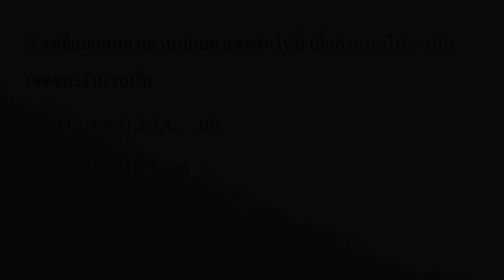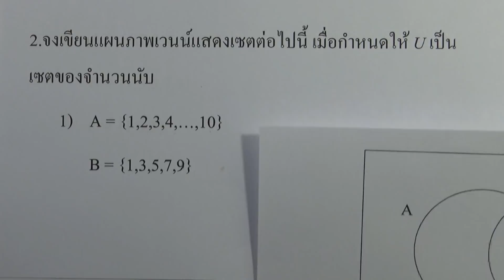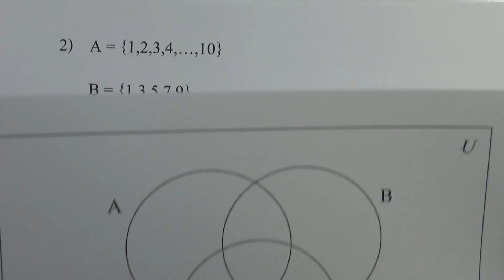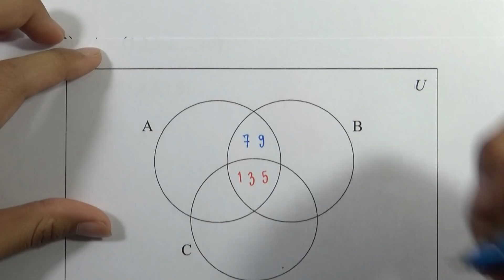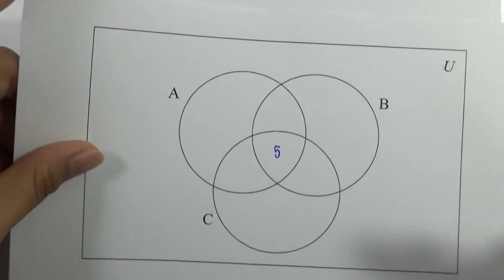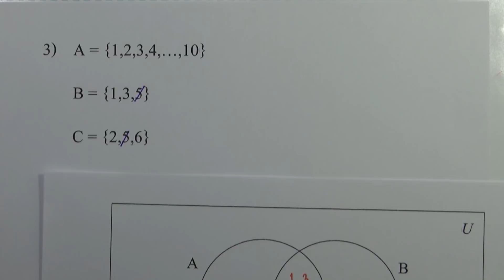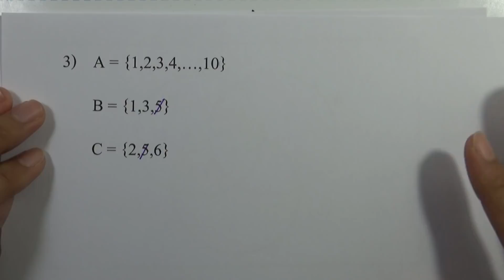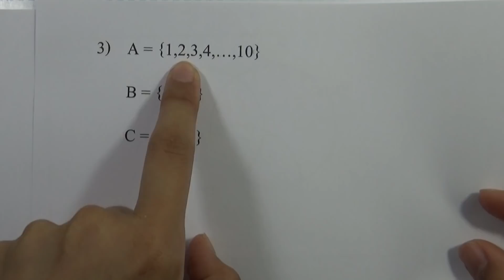คณิต เพิ่ม ม.4 เล่ม1 (พ.ศ.2560) : แบบฝึกหัด 1.1ค ข้อ2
บทที่1 เซต